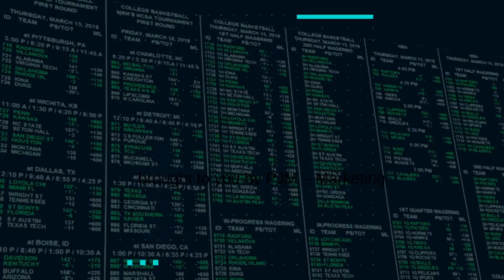Sasha Stark Gambling and Risk Taking